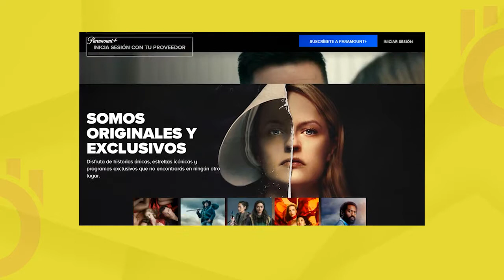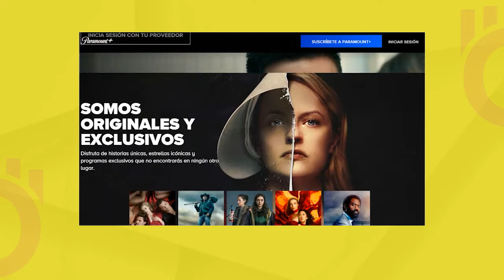Lo que debes saber de Paramount+ y cómo comprar la suscripción